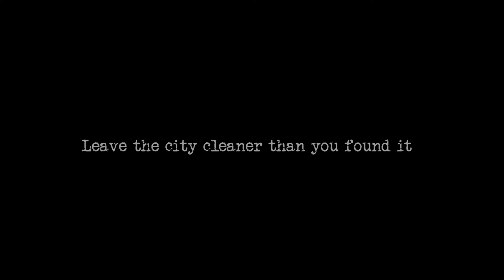Foxhole ⚓ SOE ⚓ Mission "Gentlemen"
Keep the city clean and we will win the war !

00:00 - Introduction
00:50 - Keep paths free
01:17 - Empty the factory
01:47 - Put crates in stockpile
01:59 - Bring crates to the front
02:43 - Take out the trash
03:10 - Refuel Tankers
03:33 - Gremlins

War 84 - Shard 1